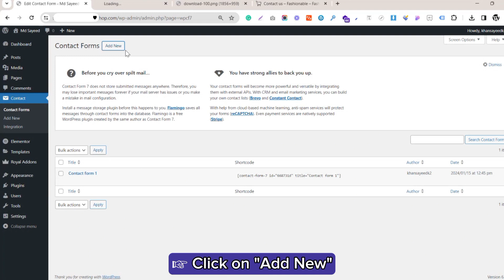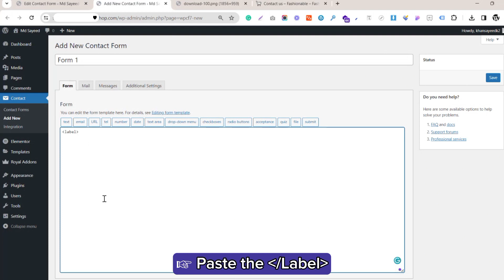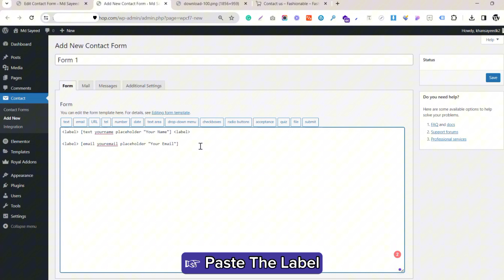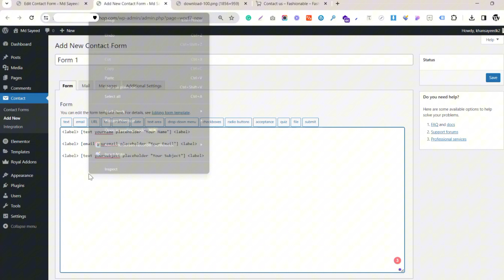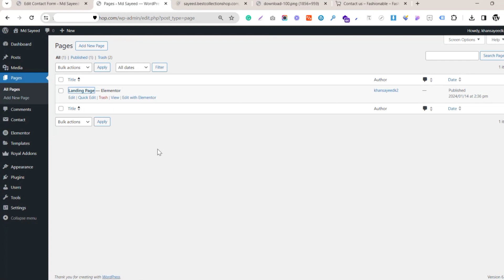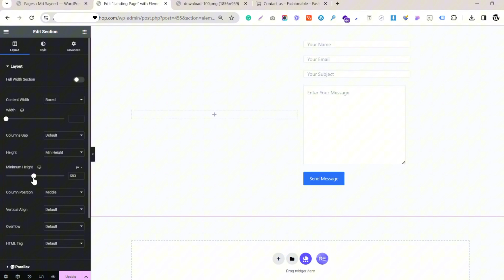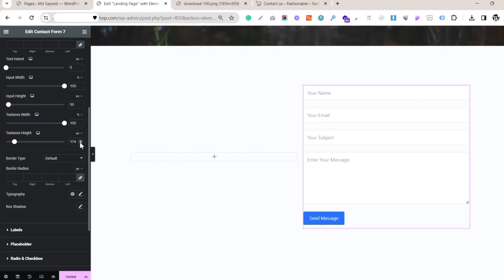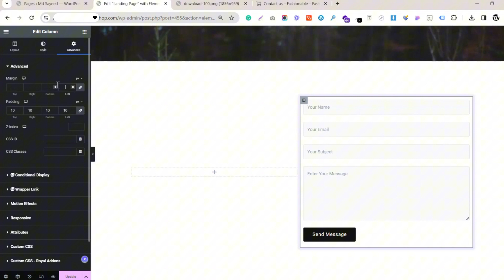How to Create Contact Form in WordPress Website | Contact Form 7 Tutorial for Beginners Step-by-Step